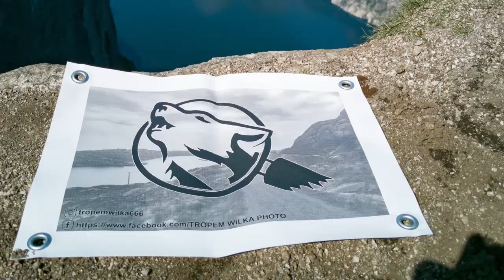Unboxing aparatu fotograficznego Nikon Z7 plus FTZ plus 24-70 /f4 KIT.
I tak oto do ekwipunku trafia bez lusterkowy, pełno klatkowy aparat fotograficzny od Nikona.
Pomysł zakupu pojawił się już w Maju, kiedy naprawa telefonu skandalicznie się przeciągała, a zdjęcia robić się chciało. Po ponad 7 miesiącach doszedł jednak do skutku. Nie pozostaje teraz nic innego jak nauczyć się robić zdjęcia.